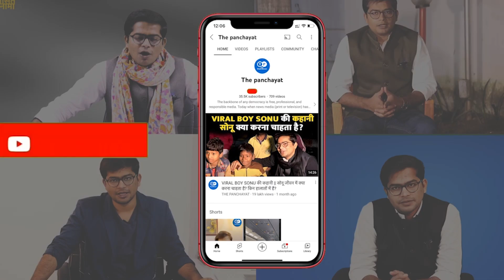Bochahan उपचुनाव में महिलाओं की ज्यादा भागीदारी मतदान केंद्र से लाइव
Bochahan उपचुनाव में महिलाओं की जयदा भागीदारी मतदान केंद्र से लाइव